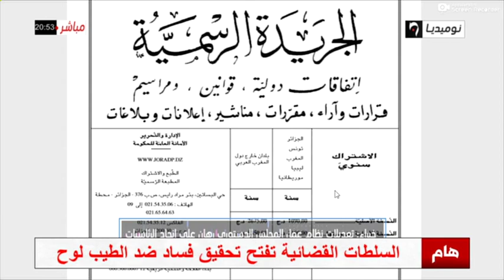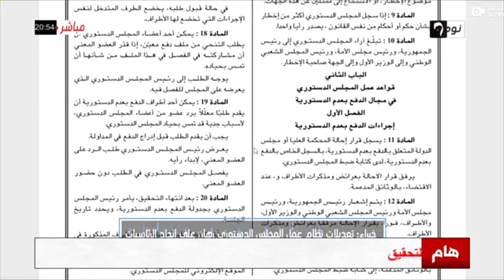في المزاد| تعديلات نظام عمل المجلس الدستوري رهان الرئاسيات القادمة (الجزء الأول)